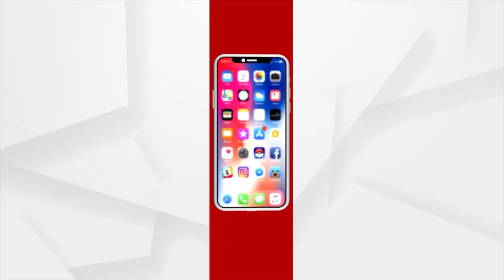Genuine Beneficiaries Deprived Of Awas Yojana Forced To Live Under Polythene Sheet In Mayurbhanj